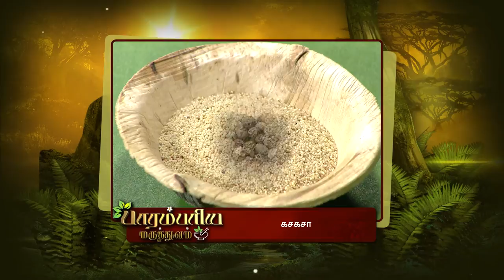Parambariya Maruthuvam - Episode 1789 - December 4, 2018 - Full Episode